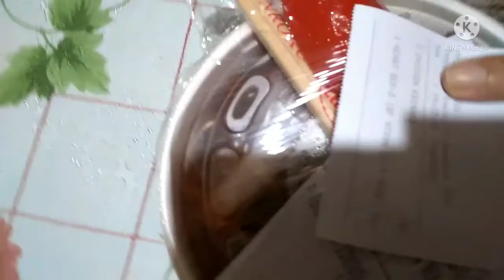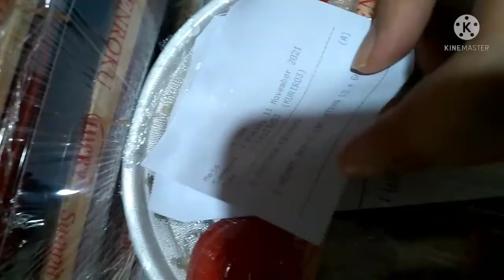PERSIAPAN WISUDA ON LINE, SECARA LIVE STREAMING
Natali anak adik saya yg telah lulus ujian beberapa waktu yang lalu dengan predikat Cum Laude dari Universitas Telkom akan diwisuda pada 27 November 2021, secara live streaming.
       Untuk itu maka Natali harus mempersiapkan foto dan video dengan memakai Toga.
       Inilah aktifitas Natali saat mempersiapkan foto dan video.
00:00     : Pembukaan
00:10     : Beli makanan diskon
05:48     : Sesi pengambilan foto dan video
06:48     : Makan makan
09:07     : Penutup
Selamat menonton.
Wisudalivestreaming Universitas Telkom#Linallinul

Video           : HP Samsung Galaxy A11
Editing         : KineMaster
Thumbnail  : PixelLab